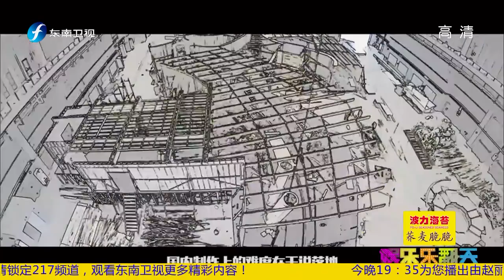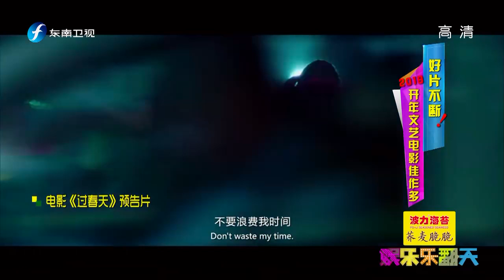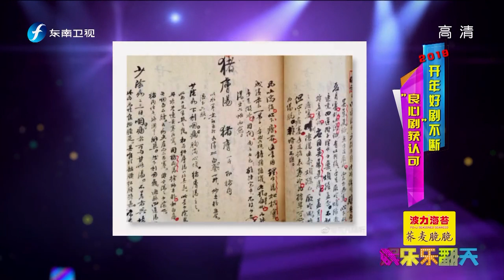《娱乐乐翻天》《流浪地球》开启2019科幻片元年 文艺电影佳作多 20190503